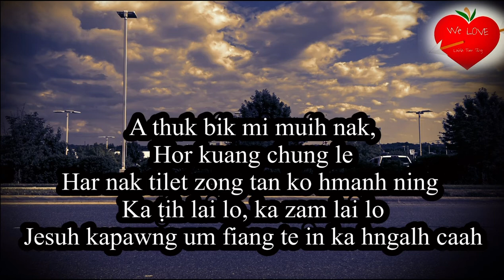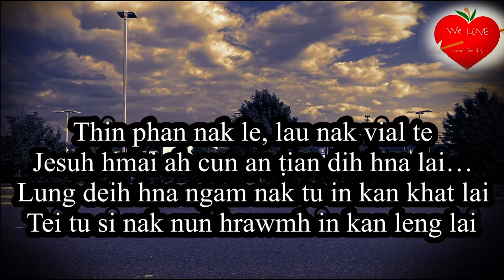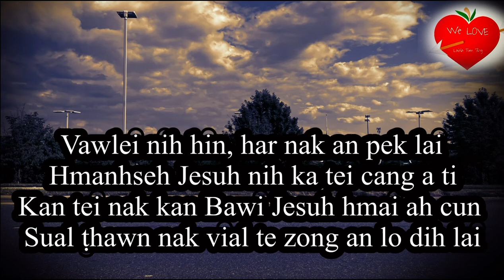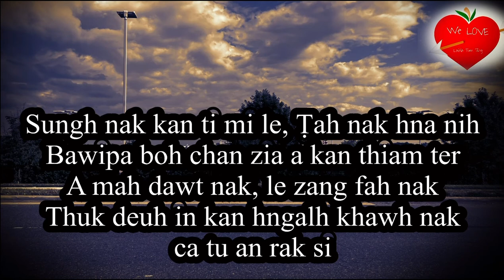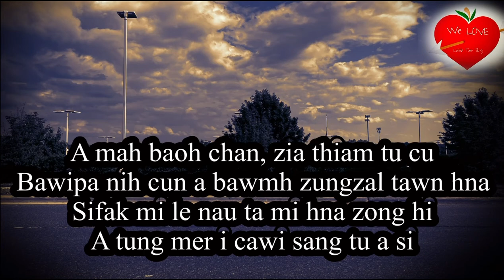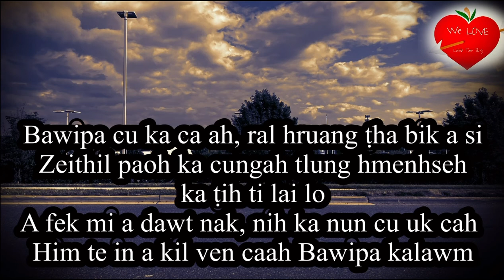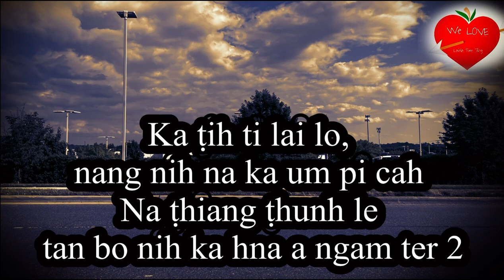Karaoke 🎤 Ka ṭih lai lo